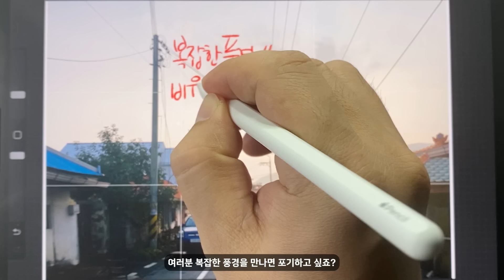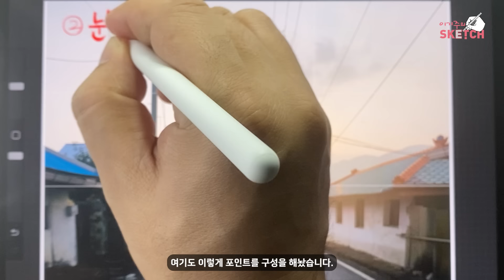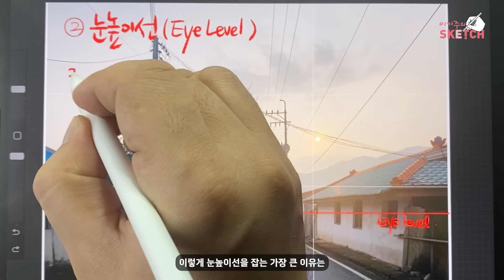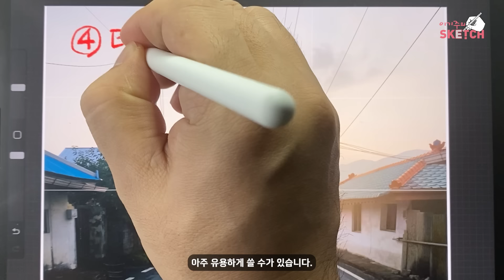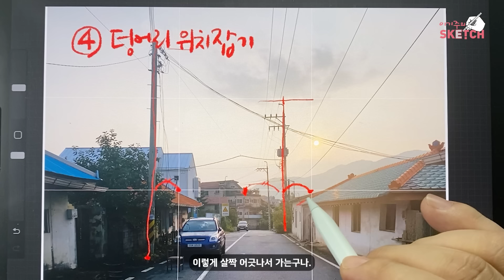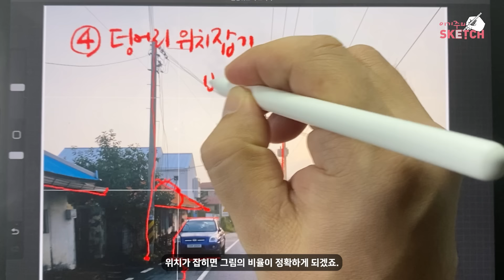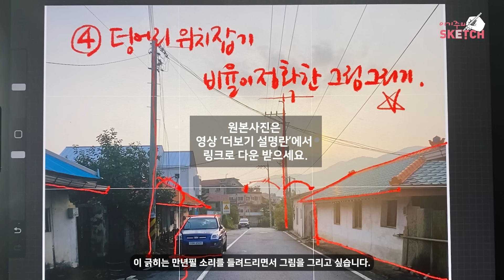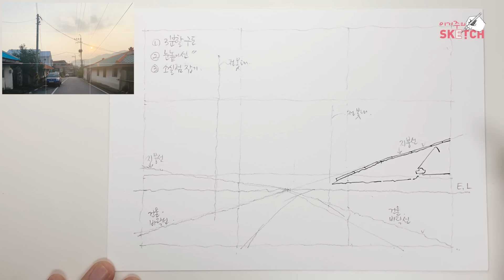복잡한 풍경을 비례에 맞게 그리는 쉬운 방법 | 차근차근 전과정 드로잉 보기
4가지 팁 설명을 듣고
경기도 양평 무드리 마을을 처음부터 끝까지 천천히 같이 그려봅시다.

***챕터
0:00  4가지 tips 설명
6:12  전과정 드로잉 보기
***사용한 Tool
Pen : 만년필  STAEDTLER TRX 476 (닙사이즈 F)
INK : NOODLER'S INK (렉싱턴그레이)
Paper : Canson montval 300g / cold pressed  / 18.2cm X 25.7cm

이 영상을 단순히 공유하는 것은 가능하며 공유시
유튜브 링크를 이용하시기 바랍니다.
법적 처벌을 받을 수 있습니다